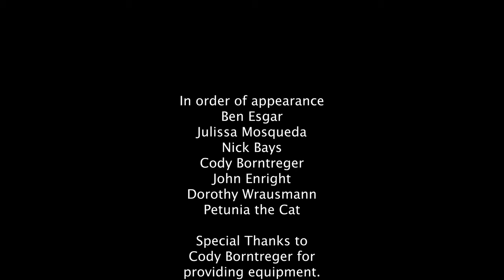TV Remote - Production 1 Word Project - John Enright and Dorothy Wrausmann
I am back with my fruits of labor from my Production 1 class at Eastern Illinois University. Was pleased with this one enough to submit it on my public channel. This one is a parody of Black Mirror: Bandersnatch. Enjoy!